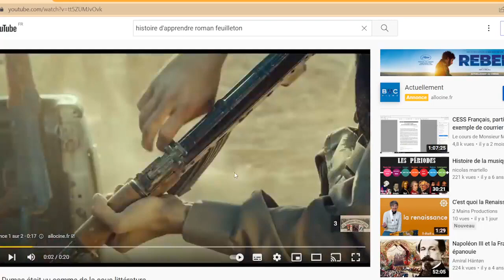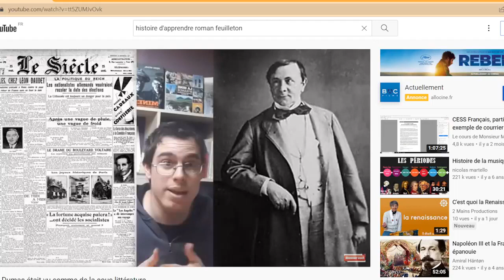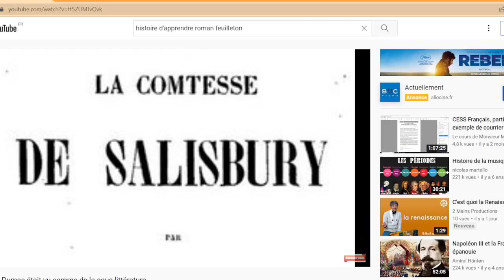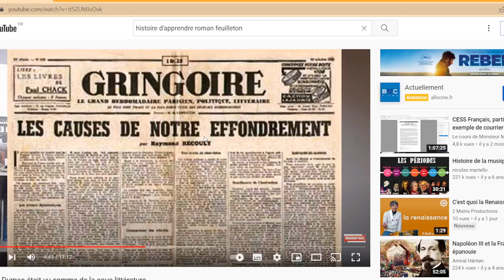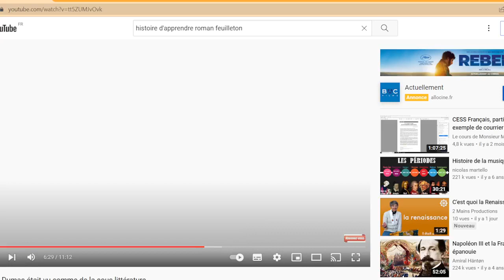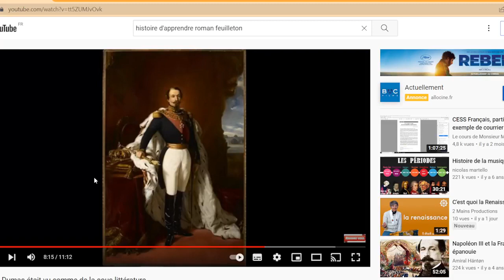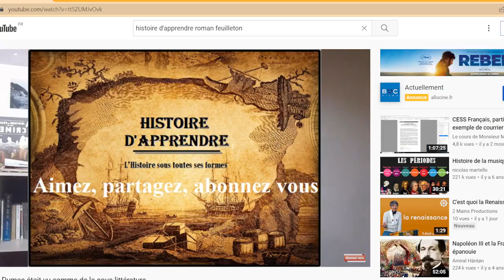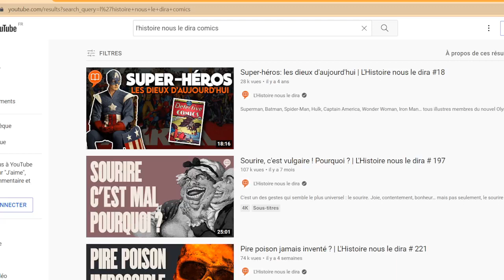La littérature populaire, live avec Cyrielle Rosabel Deer- Auteure